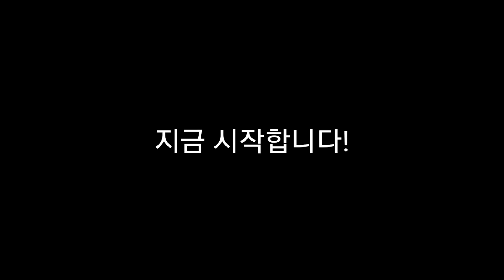겨울 포항원투낚시 접근성좋은 도보권갯바위!! (feat.회먹방)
안녕하세요~! 피쉬헌터입니자 오늘은!

2023년 새해가되고 처음으로 포항권에

원투낚시를 다녀왔습니다~!

"포항엔 고기가없어요" "고기가안나와요"

라는 블로그 및 메일을 많이받아서

출동했습니다 4시간동안! 믾이잡고 회도

떠먹어보도록 하겠습니다 그럼 시청해볼까요?!

인스타 문의 juca_fishhunter